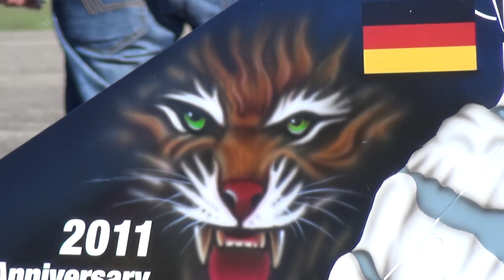Tiger Tornado Turbine Scale RC Model Jet with swap wings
Big RC Scale Jet Turbine Model
NATO ECR Tornado with working Swap-Wings in flight,
close view  and fast overflights. RC Jet Panavia Tornado ECR (Electronic Combat Reconnaissance)
Destination: Hausen/Switzerland
Pilot: Julius.J
Scale 1:7,5
Length/Länge: 2,85 meter
Wingspan/Spannweite gestreckt: 2,30 meter
Wingspan swap/Spannweite geschwenkt: 1,45 meter
Weight/Gewicht: 20kg
Turbine/Antrieb: Behotec JB-180